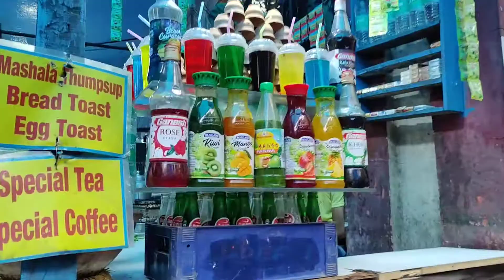Outside view of Indian Museum || Kolkata Indian Museum || Vlog 8 || কলকাতা ইন্ডিয়ান মিউজিয়াম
Assalamu Alaykum everyone,

It’s Sharmin 🙂

If you like it, please don’t forget